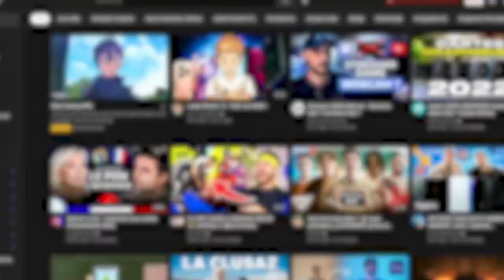MON PROF EST RACISTE ?? [BEST OF LIVE 3]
Salut tout le monde c'est Rafox ! Je vous propose le 3ème best of live sur apex legends pendant lequel j'ai beaucoup rigolé en espérant qu'il vous plaira

Ma carte graphique (temporaire) : GTX 1050Ti

00:00 Fou rire nouveau casque
01:21 Fou rire Burger
01:57 Fou rire R-301
02:30 P'tite passage promo
02:40 Les fou rires cumulés
03:17 Anecdote Xsniler stage
04:24 J'ai des viewers fous
05:33 Je passe les 100 abonnés
05:41 Je bégaie mais c'est drôle
06:04 Mon prof est raciste ?
07:37 React Théodore fou rire